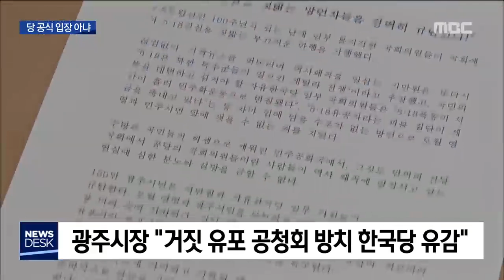[뉴스데스크]자유한국당 5.18 망언 비난에 진화 나섰지만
◀ＡＮＣ▶

자유한국당 일부 의원들이
국회에서 이른바 5.18 공청회를 열고
5.18 에 대한 막말을 쏟아내 논란이 커지자
여야 정치권은 자유한국당에
공식입장을 내놓으라고 압박했습니다.

나경원 한국당 원내대표는
당 차원 공식입장이 아니라고 진화에 나섰지만
논란을 잠재우기엔 부족해 보입니다.

◀ＶＣＲ▶

지만원 씨를 국회에 초청해 공청회를 열고
5.18 이 폭동이라며 막말을 쏟아낸
자유한국당 일부 의원들.

◀ＩＮＴ▶
이종명 자유한국당 국회의원
"5.18은 폭동이라고 했는데 10년 20년 후 민주화운동으로 변질됐습니다"

◀ＩＮＴ▶
김순례 자유한국당 국회의원
"종북좌파들이 판을 치면서 5.18 유공자라는
괴물집단을 만들어 세금을 축내고 있습니다."

공당의 역사인식을 의심케 하는 행태에
여야 정당들은 연일 거세게 반발했습니다.

(C.G)더불어민주당은
"한국당 의원들이 날조와 안보 사기 전과자인
지만원 씨를 국회로 불러들이고
더한 어조로 5.18을 비난했다"고 비판했습니다.

(C.G)민주평화당은
공청회를 연 김진태, 이종명 두 의원,
동조발언을 한 김순례 의원과
당 지도부 입장이 같은지 답을 요구했습니다.

(C.G)바른미래당은 "한국당은 궤변 선동,
왜곡을 일상화하는 집단"이라고 질타했고,
정의당도 "군사독재정권에 뿌리를 둔
한국당의 태생적 한계"라고 꼬집었습니다.

이용섭 광주시장도 이들을
"5.18 의 진실을 짓밟는 망언자"로 규정하고
"허무맹랑한 거짓을 의도적으로 유포한
공청회를 방치한 자유한국당에
유감을 표한다"고 성명을 냈습니다.

비난여론이 뜨거워지자
자유한국당 나경원 원내대표는
이는 "당의 공식입장이 아니"라며 선을 긋고
진화에 나섰습니다.

나 원내대표는 보도자료를 통해
"자유한국당은 5.18 광주민주화운동이
민주주의 발전에 기여한
역사적 가치와 의미를 높이 평가한다"고
공식입장을 밝혔습니다.

그러면서도 "다만 역사적 사실에 대한
다양한 해석은 존재할 수 있지만
정치권이 오히려 사회적 갈등은 부추기는 건
삼가야 한다"며
논란을 만든 소속 의원들의 잘못을
타당에 돌리는 듯한 모습을 보였습니다.